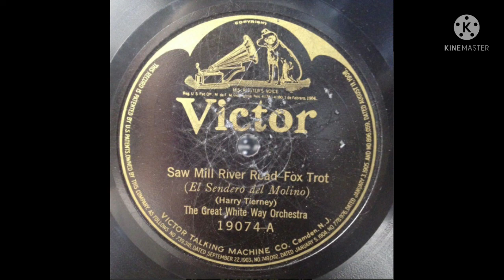Nat Shilkret's Great White Way Orchestra Saw Mill River Road 1923 (Victor 19074-A)